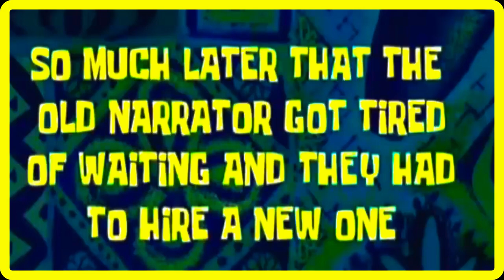Battelfield im Mittelalter|Chivalery 2 Gameplay Deutsch Beta Gameplay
Was geht ab ihr Zocker heute gibt es ein  Battelfield im Mittelalter|Chivalery 2 Gameplay Deutsch Beta Gameplay und ich kann jedem chivalry 2 wirklich für 40 euro empfeheln.